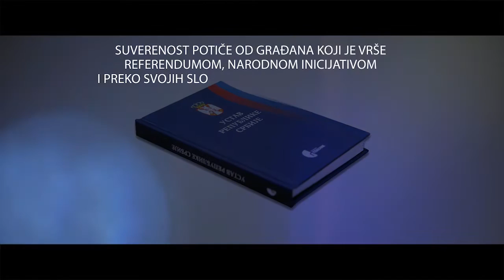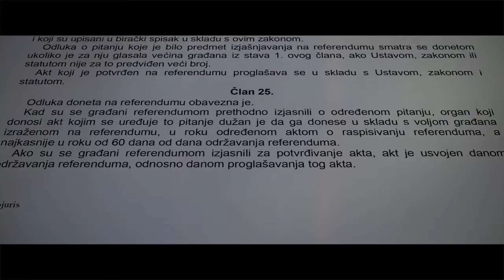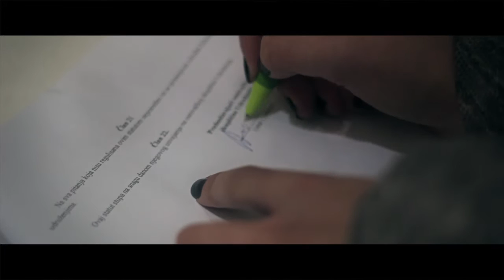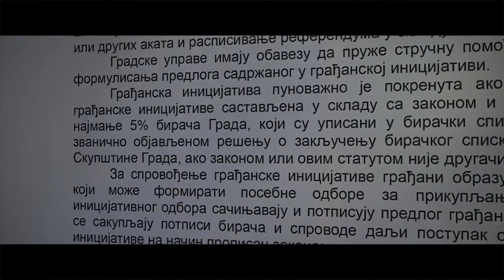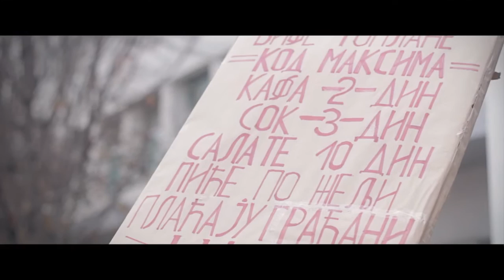Institucije u službi građana - Građanske inicijative